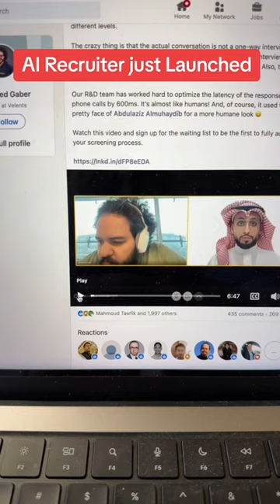Uh... yeah, idk about this one, coach 🤯